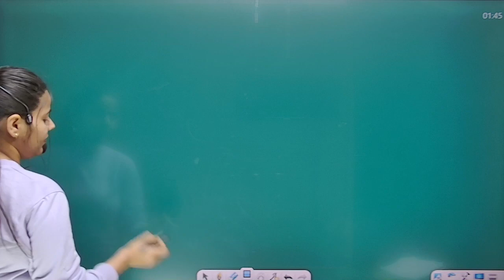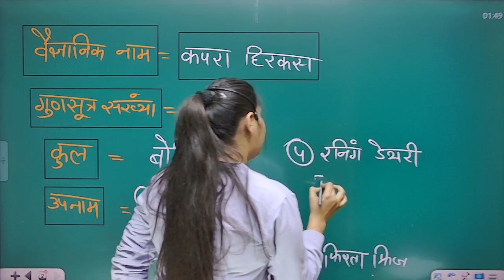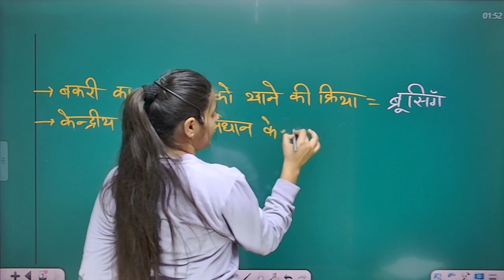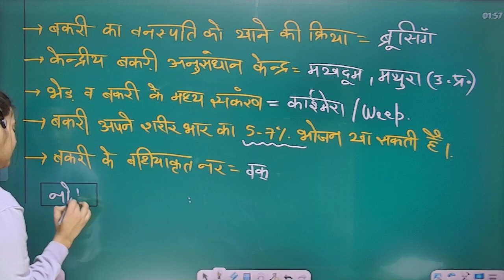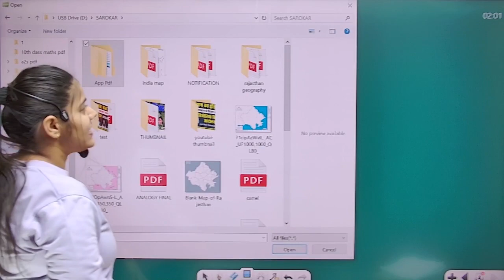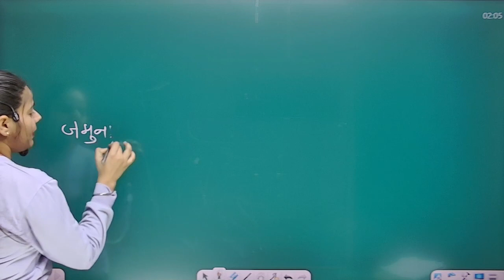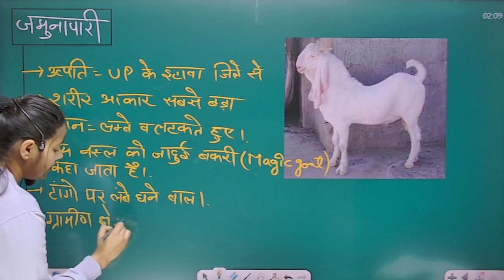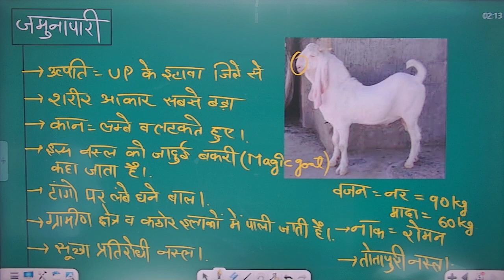PART-2 बकरियों की नस्लें (Goat Breeds) | Animal Husbandry | By Ranjeet Ma'am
Agriculture Supervisor 2021। दनादन Series | By Laxman Sir
AgricultureSuperivsorExams AnimalBreeds पशु परिचर भर्ती 2023 पेपर B की सम्पूर्ण तैयारी
asp rajasthan,agri success point,asp jaipur,agri selection point,royal institute,royal institute udaipur,sitaram bhakhar,bnd classes,bnd carrier classes,gora sir agriculture,hi tech haldhar,priyanka mam agriculture,agri coaching jaipur,rajdhani agriculture

pashu paricharak bharti,pashu paricharak bharti 2023,pashu paricharak bharti kya kam krna hota hai,pashu paricharak ka karya,pashu paricharak ka paper,pashu paricharak bharti qualification,rohti sir gk,pashu parichar bharti me job,pashu parichar bharti me intrview,rohit sir gk,pashu paricharak sankar parjanan,पशु परिचर क्लास,pashu parichar part b taiyari,pashu parichar b part,पशुओं की देशी नस्ले,पशुओं की देसी नस्ले,पशु नस्ल,pashupalan chikitsa,pashu ki nasal

📝 FREE Notes & Test Paper PDF के लिए हमारे सरोकार शिक्षण संस्थान को जॉइन कीजिये -

 / profile.php

 फीचर्स:–
✅Live Classes
✅Recorded And Live Online Courses
✅Pdf
✅Current Affairs
✅E–Notes
✅Quiz
✅Test Series
✅Model Paper

Hello friends, I  welcome you all in our channel whose name is Sarokar Shikshan sanstha all those aspirants who want to know about Competitive Exams in Hindi & English, in this channel you will get new videos daily where I will tell you some important things about  Exams of SSC, Railway, Bank, State level exams and so on.
Press Bell Icon For More Notification